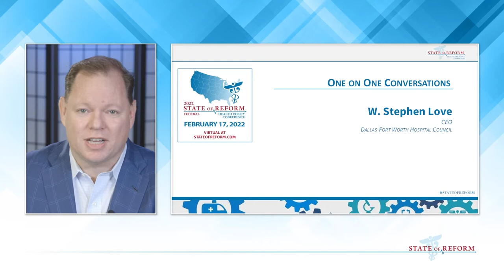Morning Keynote: One on One Conversations on Health Reform | 2022 Federal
With a number of new and recurring health policy challenges, there's no doubt a push for reform is necessary in the health care landscape of the United States. But where are those hurdles located? And how can we improve our system at those critical junctures so that real implementation and change can begin to occur?

In this panel, we're joined by some of the most reputable leaders in health policy and management: Steve Love, the Chief Executive Officer of the Dallas-Fort Worth Hospital Council. Kim Bimestefer, Director of the Colorado Health Care Policy and Financing Department. And Eric Hunter, the Chief Executive Officer at CareOregon. They will discuss the challenges they see at present and going forward, both to patients, as well as within the system itself. They will break down some of the practices and statistical trends they see, to gain better insight into how best to address the issues facing our communities moving forward.